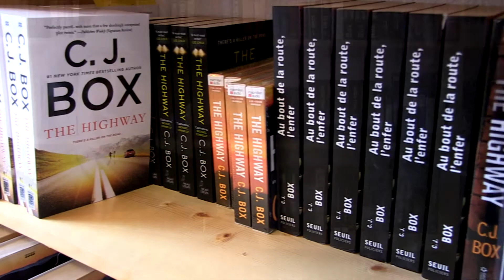C. J. Box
C.J. Box talks about writing and life in Wyoming with The Wyoming Arts Council.